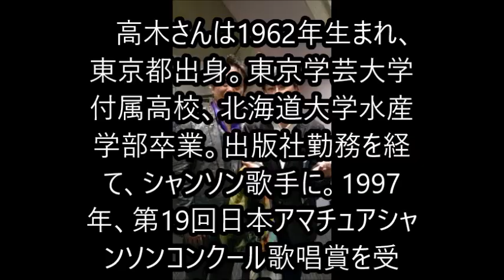歌手 高木椋太氏死去 コロナで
シャンソン歌手の高木椋太（本名・安永達史）さんが2日午後5時39分に新型コロナウイルス感染症により、川崎市内の病院で亡くなったことが5日、分かった。58歳だった。パリ祭事務局が発表した。